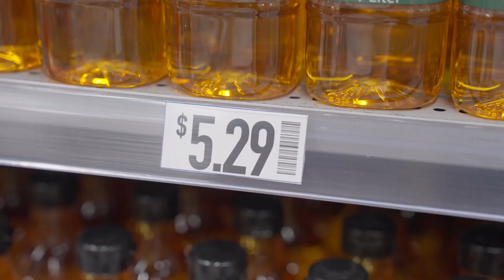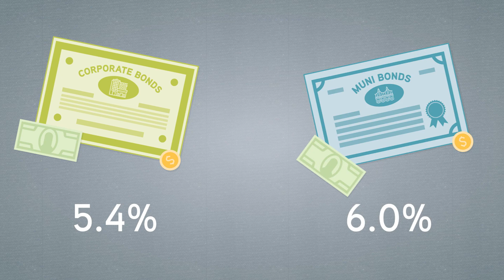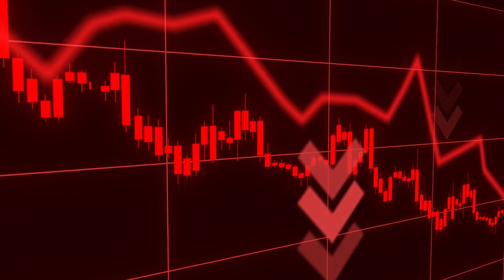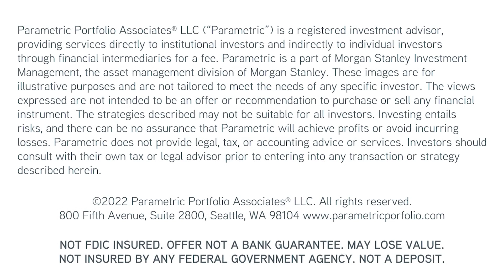2023 Fixed Income Outlook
What do the three Rs of fixed income investing tell us about what to expect? We see signs of stabilization ahead.